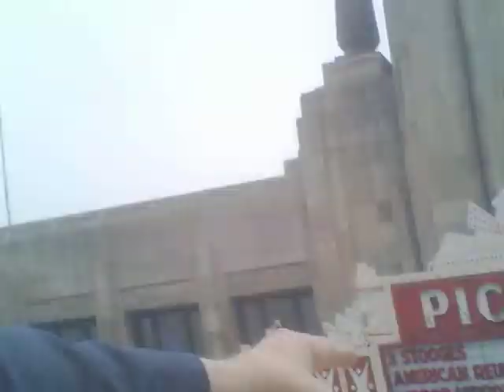David ROCK Nelson shows new attire after "Dog Bite" ripped his pants! ROCK's "ROCKin"! Fri. 4-13-12.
David ROCK Nelson shows his new attire after the "Dog Bite" ripped-up his other pair! So ROCK's "ROCKin"! Videotaped by The ROCK, himself last Friday-The-13th, 4-13-1'2 at approx. 12:30 pm CST. SEE previews of my "Monster" movies & my National TV appearances + reviews of my "Monster" movies at my brand-New & become my "FIEND" on Facebook! Do internet search for: David ROCK Nelson.